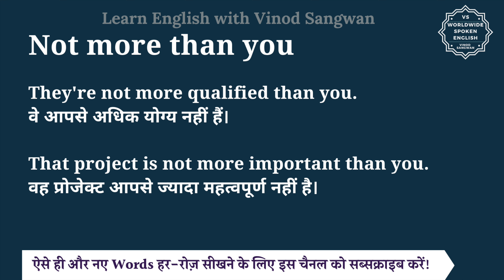Not more than you meaning in Hindi | Not more than you ka matlab kya hota hai | English to hindi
इस वीडियो में आप Not more than you का हिंदी में मतलब समझेंगे और साथ में Not more than you का pronunciation भी सीखेंगें यानि की आप Not more than you के अर्थ के साथ साथ ये भी सीखेंगें की Not more than you को कैसे बोले या Not more than you को बोलने का सही तरीका क्या है |

तो बस एक मिनट में सीखिए Not more than you को|
Let’s learn Hindi Meaning of Not more than you in detail.

Not more than you का हिंदी में अर्थ होता है
तुम से ज्यादा नहीं, आपसे ज्यादा नहीं, आपसे अधिक नहीं

He's not more skilled than you.
वह तुमसे अधिक कुशल नहीं है।

She's not more knowledgeable than you.
वह आपसे अधिक जानकार नहीं है।

They're not more qualified than you.
वे आपसे अधिक योग्य नहीं हैं।

That project is not more important than you.
वह प्रोजेक्ट आपसे ज्यादा महत्वपूर्ण नहीं है।

Not more than you को इन उदाहरणों से और अच्छे से समझ सकते हैं